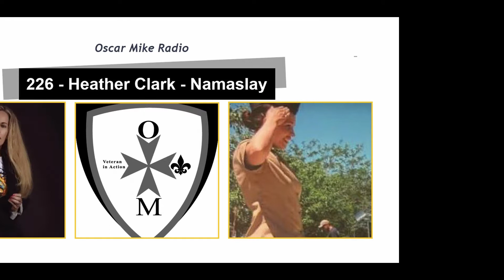226 - Heather Clark - Namaslay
I met Heather Clark at the 2020 Irreverent Warriors Nashville Hike on September 11th. She is a Navy Veteran. It was early morning after the event at The Boondox and Heather was offering a yoga class for Veterans.

While I didn't exactly get my Namaste on I could see that there were benefits to what Heather was teaching. I say benefits because these were yoga poses based on drills I done with firearms training in and out of the Marine Corps.
I was hooked.

Since then Heather has been Oscar Mike. She is starting her own company and is working to make yoga more accessible to veterans. She hosts the 7 Echo Podcast on YouTube and has many other things in the works.

You can see Heather perform with Chris Turner at The Boondox February 12th 2021 for the Hearts for Warriors Event. Yoga was just the start and I can't wait to see what she does next!

If you watch the video and like the new logo check out Vet Unite on Facebook Mike Damon is doing great things!

Get your Oscar Mike Radio shirts now! and click "Shop" in the upper right hand corner of the store! All proceeds go to benefit Veterans Service Organizations